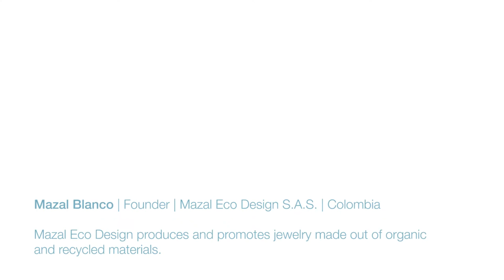Mazal Blanco - YLAI Pitch Competition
Mazal Blanco is the Founder of Mazal Eco Design S.A.S. in Colombia. Mazal Eco Design produces and promotes jewelry made out of organic and recycled materials.